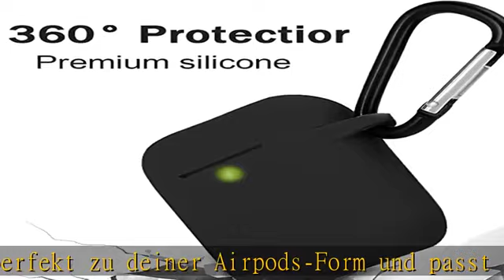Airpods Schutzhülle Hülle Kompatibel mit AirPods 2 & 1, KOKOKA Silikon AirPods Schutzhülle hülle [L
Airpods Schutzhülle Hülle Kompatibel mit AirPods 2 & 1, KOKOKA Silikon AirPods Schutzhülle hülle [LED an der Frontseite Sichtbar][Stoßfeste Schutzhülle] Schwarz